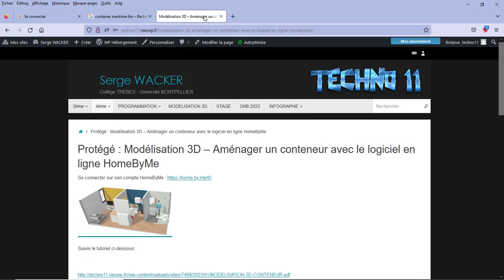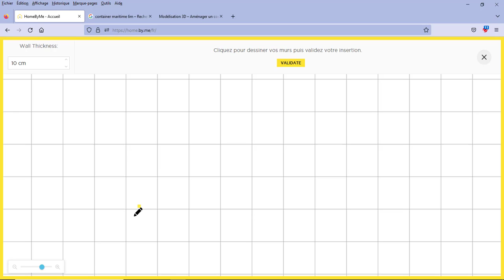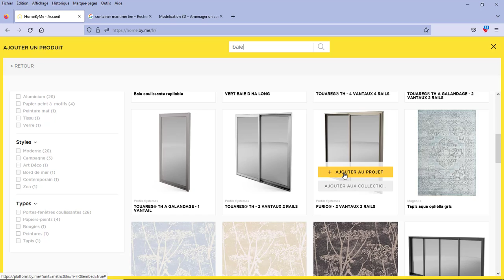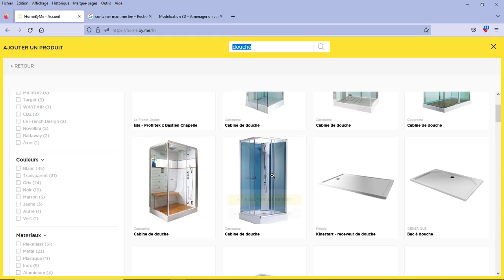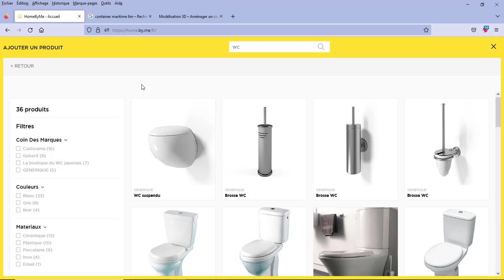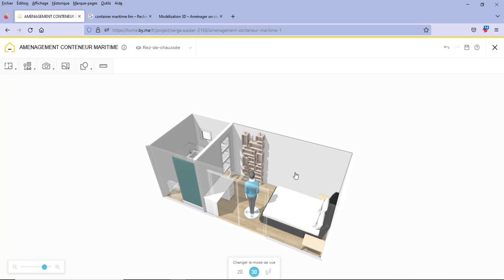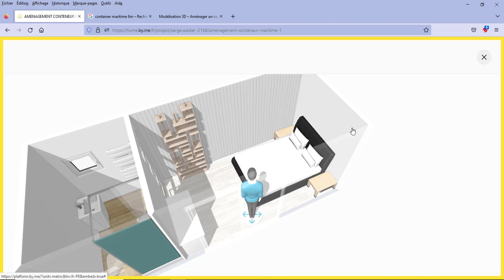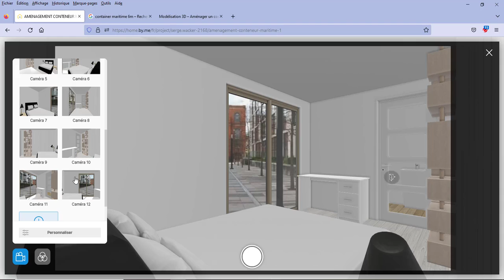Aménagement d'un conteneur maritime avec HomeByMe